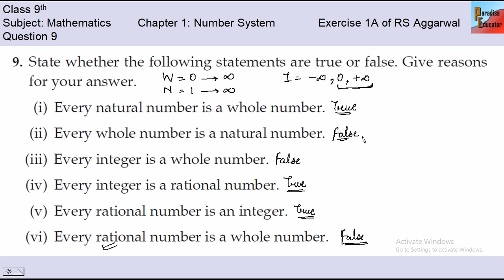Question 9 of Exercise 1A of RS Aggarwal | Class 9 Mathematics | RS Aggarwal Solution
Class: 9th
Subject: Mathematics
Chapter 1: Number System / Real Numbers
Topic: Exercise 1A Ques 9 RS Aggarwal

Mathematics Class 9th by RD Sharma
Mathematics Class 9th by RS Aggarwal

Currently we are been through The Class 9th Mathematics Series where till now we have studied about:

Also we have some other playlists which are running and videos are uploaded in these playlists whose links are below

Regards
Ritik Gupta
Paradise Educator